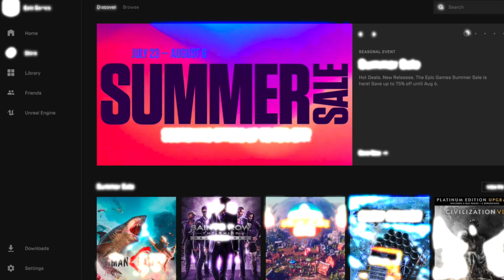Gaming Recap #108 - News on TemTem, Final Fantasy XIV, V4, Vindictus & More!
Weekly Gaming News summary for the week of July 24th (July 18th - July 24th)

Rogue Company Launch Trailer: 0:22

V4 Launch Trailer: 1:11

SMITE: Tsukuyomi Teaser: 1:37

Conqueror's Blade Season IV: Blood of the Empire: 2:01

Final Fantasy XIV Patch 5.3: 2:34

SWTOR Now On Steam: 3:06

League of Legends & Legends of Runeterra: Spirit Blossom Festival: 3:38

Vindictus: Lethor Now Available: 4:22

Temtem: Kisiwa Island Update: 4:54

Dual Universe New Avatar Reveal: 5:39

Black Desert Console: Hashashin Trailer: 6:02

Phantasy Star Online 2: New Genesis Announced: 6:43